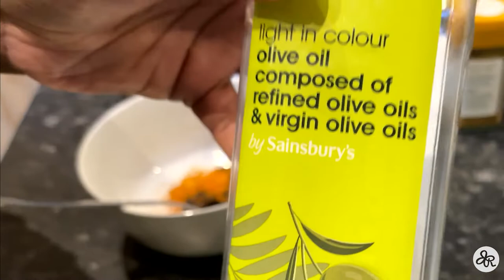Travel with Me | London Vlog Pt 3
After leaving the UK in the midst of the big C, this vlog is a flashback to my recent (and well overdue) visit back home. Continue watching to see what I got up.

Recipes in this video were inspired by @TishWonders - Check her page out for amazing recipes!!!
Personal Trainer - IG: @sweatfitt for Group or 1:1 Training Sessions